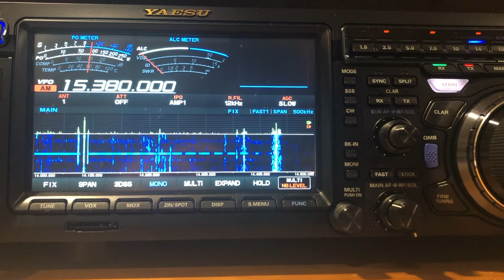Voice of Turkey 15380 kHz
Voice of Turkey on 15380 kHz as heard on 23/10/2021 at the home of VK5PAS, south of Adelaide, South Australia.